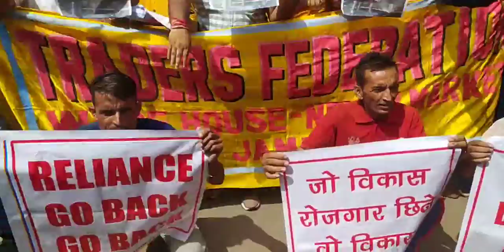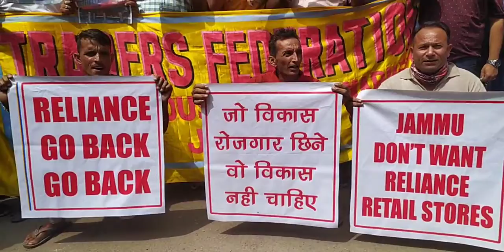Protest is being organised by Traders Federation Ware House Nehru Market Jammu.